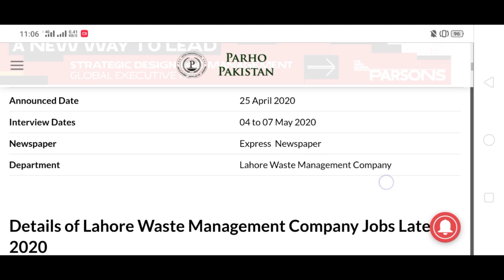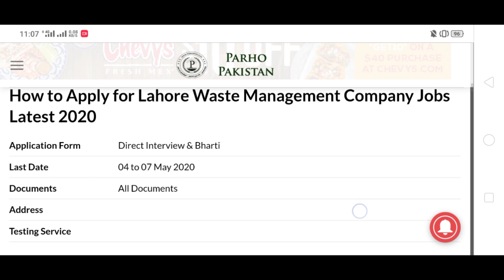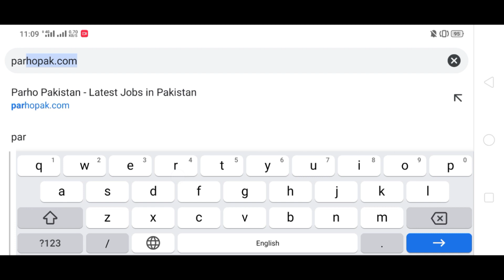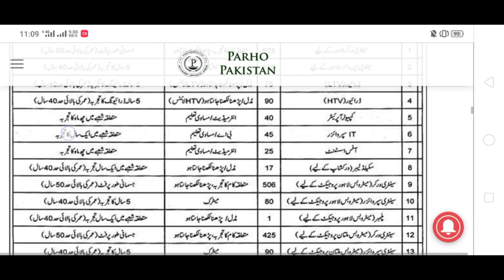Lahore Waste Management Company Jobs 2020 | Lahore Waste Management Company New Jobs